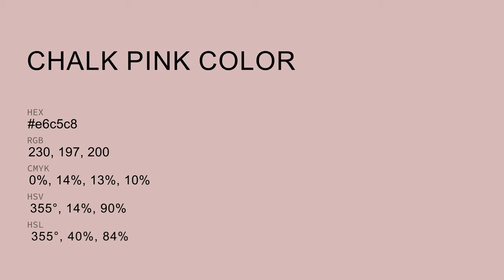Chalk Pink color e6c5c8 hex color - Red color - Cool color e6c5c8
What color is Chalk Pink ? e6c5c8 hex color - Red color - Cool color e6c5c8

Hex e6c5c8 Color Code is also known as Chalk Pink color.